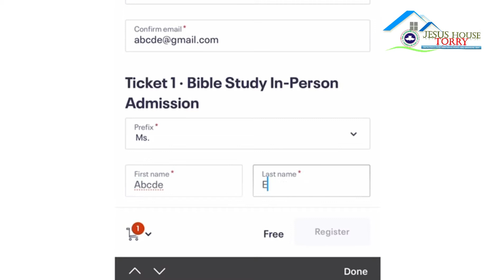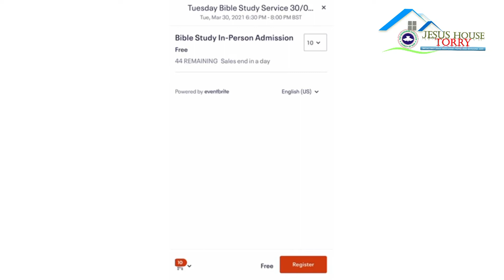Church Resumption Safety Video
Jesus House Torry reopens for in-person services.

To ensure a safe and comfortable space for all, safety measures/protocols have been put in place.

Kindly follow the guidelines in this video as you join us in our in-person services.

We look forward to having you back.

P.S
Following social distancing guidelines, we have a limited number of parishioners we can accomodate in-person.

To this end our Online service would continue as normal on both Facebook and YouTube.